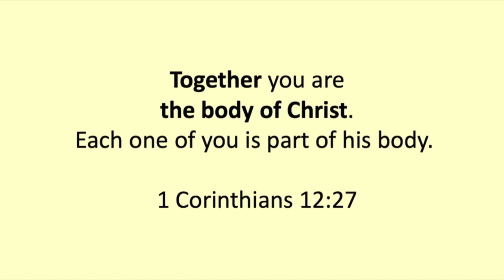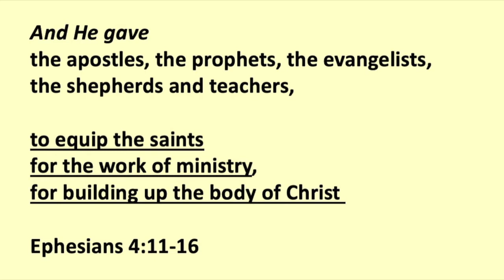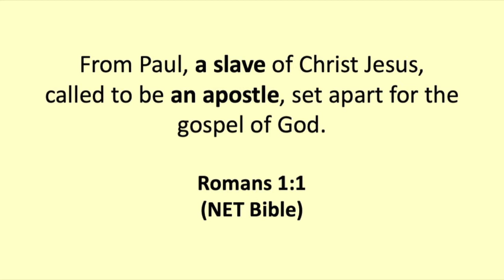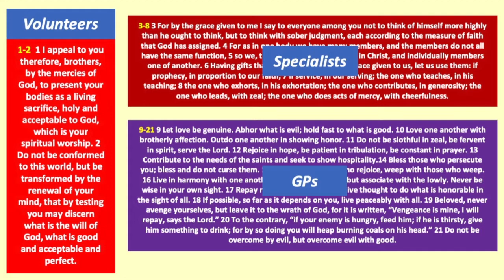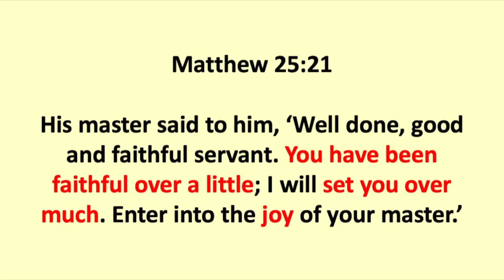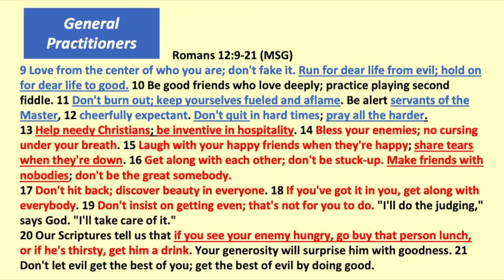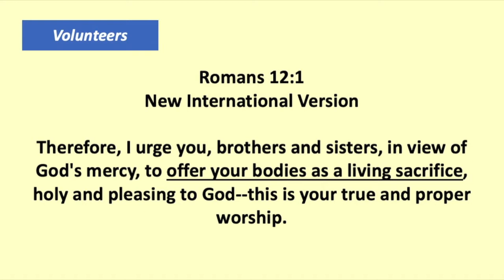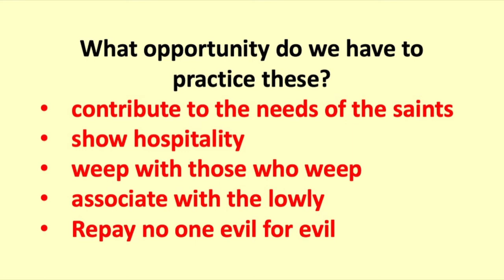Nick - You, Me and the Church 3 - 170820